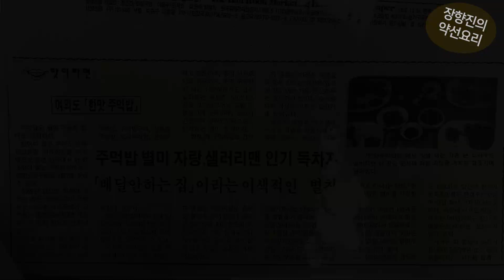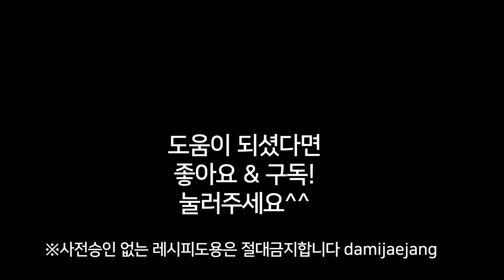[상추쌈밥] 젓가락으로 먹는 간편한 상추쌈밥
상추쌈밥은 대한민국 최초의 주먹밥전문점 '한맛'의
히트메뉴중 하나였습니다.

먹기에 부담스러운 상추쌈을 간편하게 먹을수 있도록 만들었습니다.